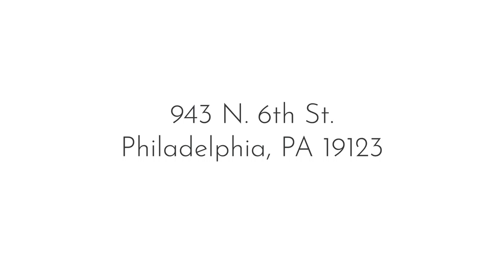943 NORTH 6th STREET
SQFT: 2,400/ Assessor | Taxes: $2,142 / 2022

This house has it ALL! This custom, move-in-ready Northern Liberties townhouse has style, space, functionality plus TWO bonus rooms (in addition to the 3 bedrooms) and TWO outdoor areas to unwind and entertain! Soaring 10' high ceilings, open layout, and abundant natural light define the 1st floor. Special features include a light well from the third floor that pours light all the way down to the first, allowing light to spill over into the hallways on every floor.

Enter into the open living room and dining room space followed by the kitchen and half bath in the rear. The kitchen is fitted with modern Porcelanosa Cabinetry, stunning polished quartz counters, and stylish appliances. Take your dining outside in the picturesque backyard reprieve from the city. Picture it now: a projector set up for an outdoor movie night in the 35+' deep, professionally landscaped rear yard with a walk-out deck and amphitheater-inspired steps. Where's the popcorn?!

The 2nd floor holds the Primary bedroom suite. There is a custom walk-in closet system that leads to the primary bath. This designer bath has porcelain tiles with a glass-enclosed shower, a separate toilet room, Porcelanosa vanity with a double bowl sink. There is a secluded office area/flex space which can easily be converted into a 4th bedroom with a sliding barn door. Right next to the office you can have your morning coffee on the outdoor Covered Cedar Wood Terrace overlooking the yard to finish off the second-floor primary suite.

The 3rd floor has 2 bedrooms with enormous closets and a 2nd flex/bonus room for your inspiring projects. There is a large hall bath with a soaking tub, double bowl vanity, and a laundry closet with full-size units. Enjoy the views of the Ben Franklin Bridge and the Cityscape from this floor!

The mammoth-sized basement with 9ft+ ceilings is already installed with electric and HVAC ready to be completed with your personal touches for an additional media room or bedroom. Additional special features in this house include Brazilian hardwood floors throughout the house, an irrigation system in the backyard, custom-made Allure window treatments, luxury light fixtures in the dining room, kitchen, and master bedroom. Two-zone heating and AC are connected to the SMART hub that also has mood lighting control, advanced security, and distributed audio in this advanced home network system.

The neighborhood offers walkability, plenty of shopping, cool cafes, restaurants, and gastropubs to enjoy nearby. Parking is a breeze on this wide block since there are no homes on the west side of the street. This location is in the Ludlow James School Catchment.

Listed by: Erin Larkin with Philly Home Girls | Elfant Wissahickon Realtors